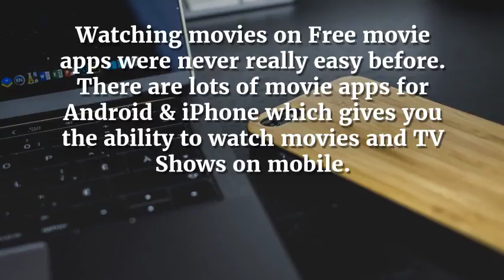Nodstrum - A Technology Blog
Nordstrom is actually a community devoted to Technology enthusiast to bringing you high-quality digital guidelines and sources on software, apps. It really is a healthier living advocacy group whose key objective will be to promote a greater balanced life for anybody who desires to have a far better handle on their life. Nordstrom started out as a private weblog for a fitness buff but later evolved into an additional holistic-centric strategy to taking care of one’s overall well being.